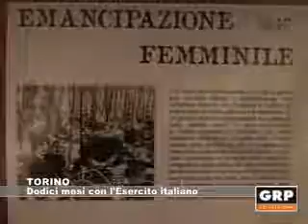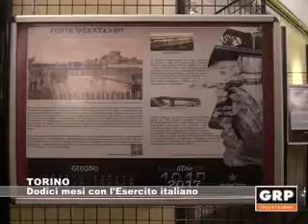Torino: Dodici mesi con l'esercito italiano - GRP Televisione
“Innovazioni della Grande Guerra”, è questo il tema scelto per il calendario 2017 dell'Esercito Italiano. Dodici mesi dedicati alle innovazioni tecnologiche che, dopo aver visto la luce nel periodo bellico, si sono diffuse e sono divenute patrimonio della società mondiale.